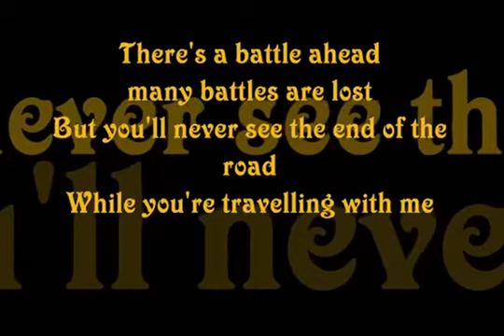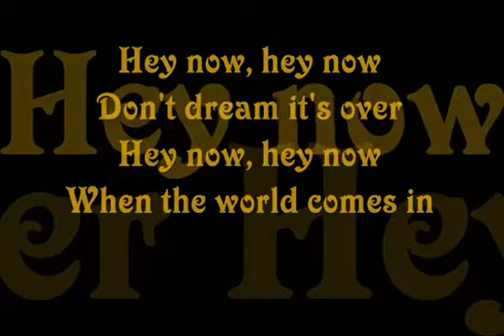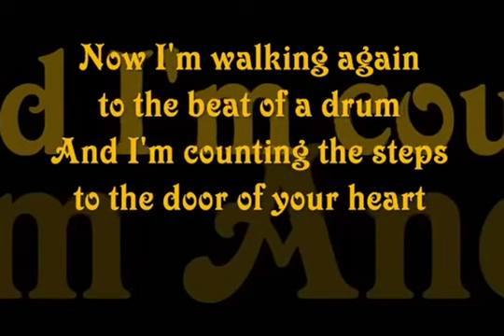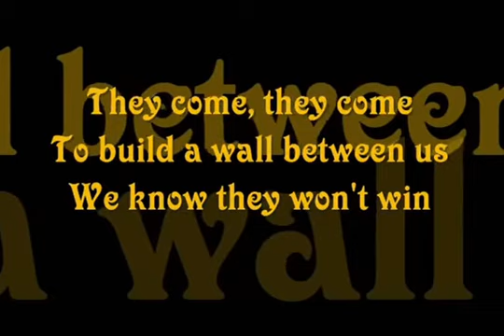Crowded house Don't Dream its over High pitch